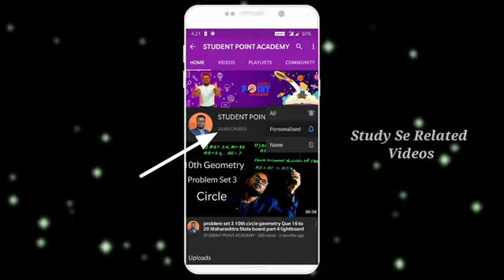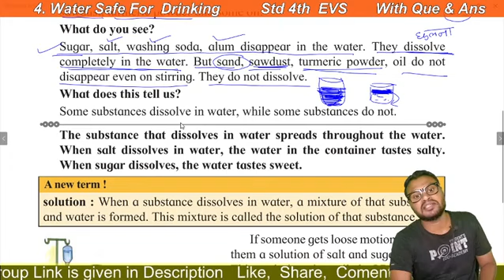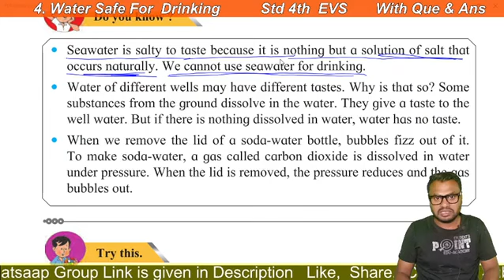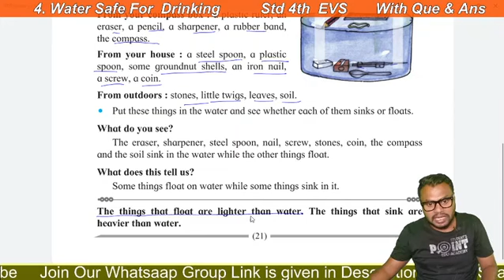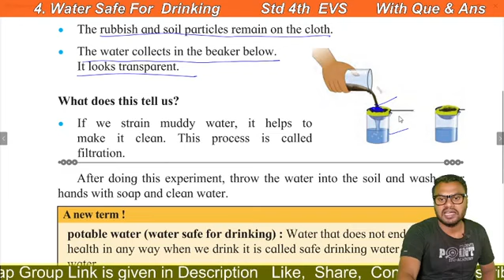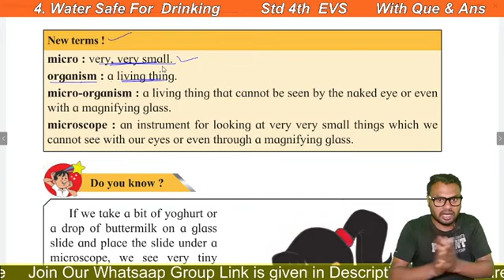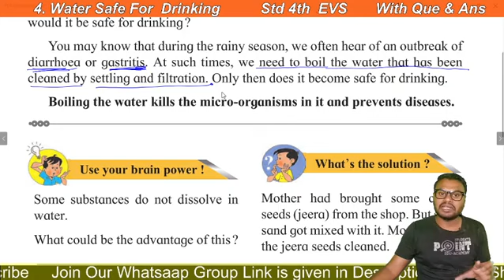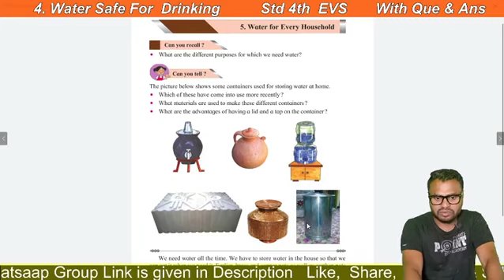Lesson 4 Water Safe For Drinking, Class 4 Evs, Student point academy, Maharashtra Board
Hello,
This is Kanoje sir here From Studen tpoint Academy in this video I will Explain you  Lesson 4  Water Safe For Drinking, Class 4 Evs, Student point academy, Maharashtra Board  Here you can enjoy online study for Standard 3rd to 10th. All type of board and syllabus. We upload videos daily at 9 AM . We provide you  e book, e notes, e practice question paper, live session, live classes, live problem solution If  you have any need or have any help for your study  you can ask us.

Thanks & Regard
Kanoje sir